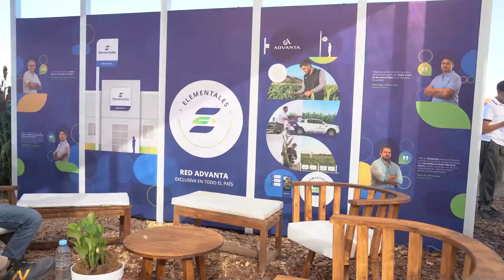Un semillero presentó innovación en genética, servicio ganadero y una alianza con Talleres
Hay una nueva tecnología en sorgo y la ampliación del porfolio de maíz con un híbrido doble propósito para ambientes difíciles.

Los detalles de la unión de dos grandes pasiones argentinas: el campo y el fútbol, a través de una alianza estratégica con el club cordobés.